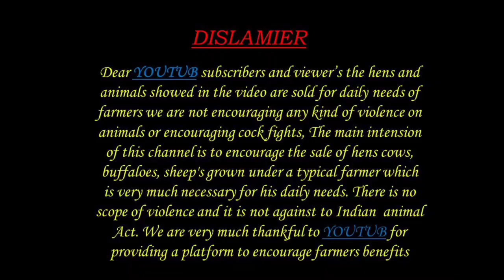80 KGS LIVE WAIT BIGGEST SHEEP BAKRA 9014646136